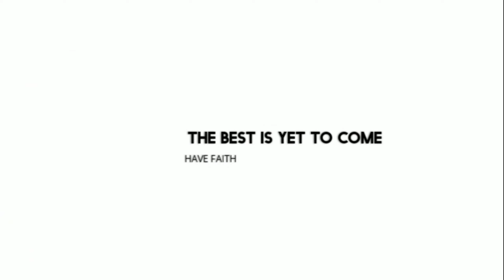*NEW* SCOUT 2-GHOSTS | CALL OF DUTY MOBILE | SOLO VS DUOS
The *new* Scout 2-Ghosts | Call Of Duty Mobile | Solo Vs Duos.

New CallOfDutyMobile Gamer🖤🎮& YouTuber

Help Me Reach 1k Subs And 4000hrs Of Watch Time By The End Of This Year ❤️🤗